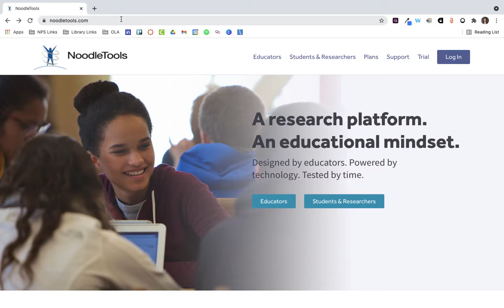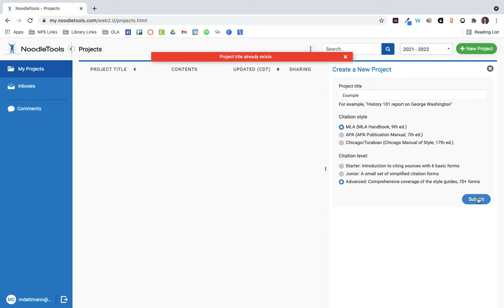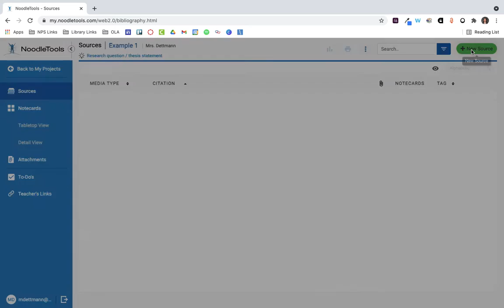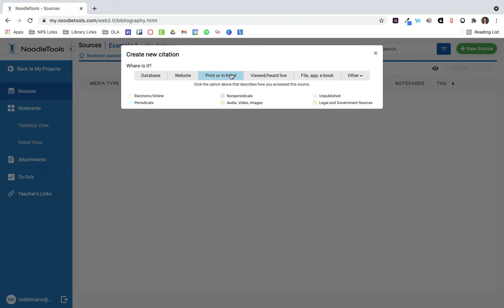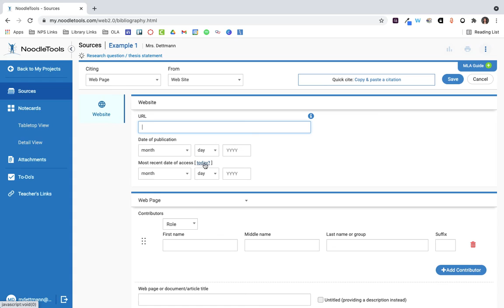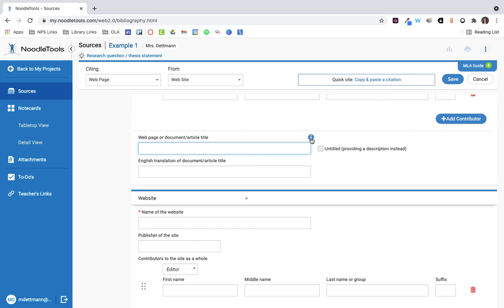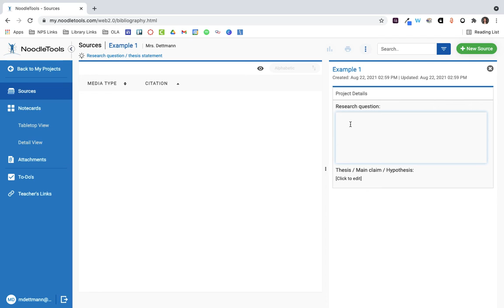Noodletools Overview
A quick overview of getting started with Noodletools